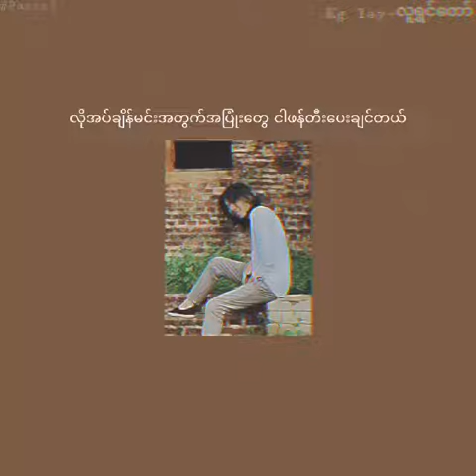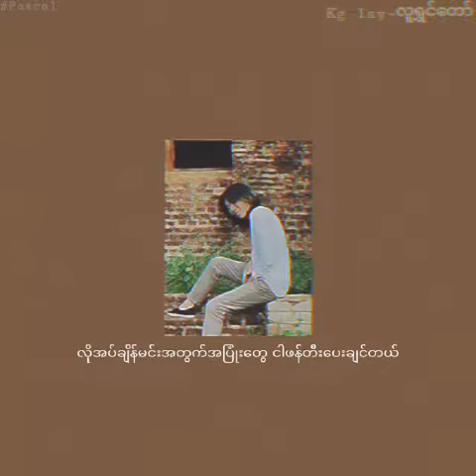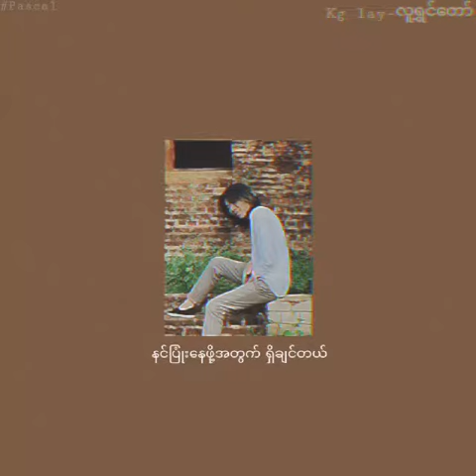လူရွင်တော် - Kg Lay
လူရွှင်တော်လေးတစ်ယောက်လို 😊